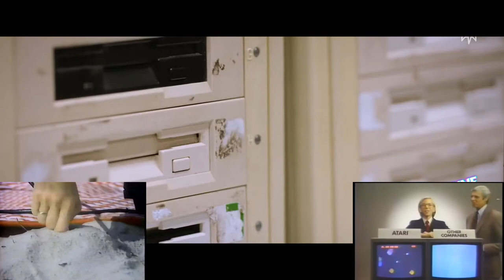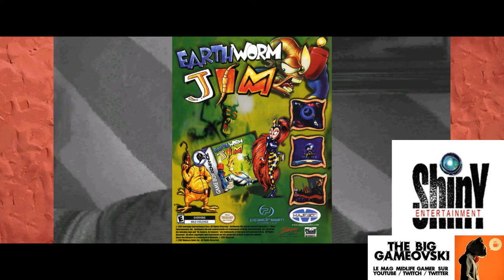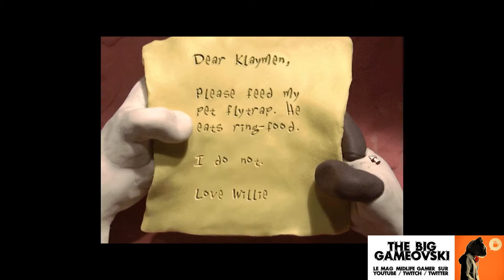The NeverHood - LA réfèrence du jeu en Stop Motion ! TBG862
IMPORTANT - Ce format d'émission est celui qui j'aimerais progressivement vous proposer si le Tipeee de la chaine recevait assez de soutien. Sans ces fonds il m'est totalement impossible de vous fournir autant de travail. Si vous appréciez et souhaitez que ça progresse dans ce sens, vous savez ce qu'il vous reste à faire.

Une semaine complète pour redécouvrir les univers stop motion dans le jeu vidéo et ça commence direct avec un feu d'artifice ! Impossible d'aborder le domaine sans parler d'un jeu marquant, tant dans ses prétentions que sa réalisation : The Nerverhood.

Une petit histoire que va nous mener aux origines de cette évolution notable dans les jeux par la magie d'un stockage rendu enfin généreux. Et qui ouvrira la voie pour d'autres, même si le domaine reste bien particulier et à part.

Programme de la semaine :
LUNDI 30 - The Neverhood
MARDI 01 - preview de Papetura
MERCREDI 02 - retour sur The Dream Machine
JEUDI 03 - l'improbable Ultra Strangeness
VENDREDI 04 - Samorost 3

Le mot du jour : "Dissoute" ;). Enjoy !